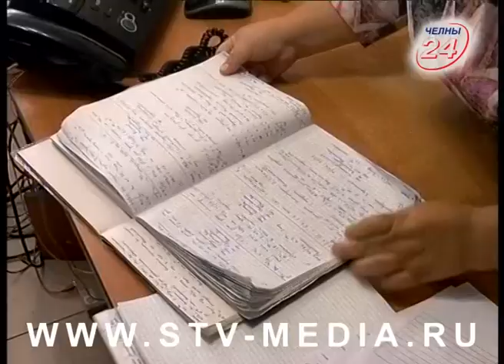Дождь под крышей: потоп в доме 38/13